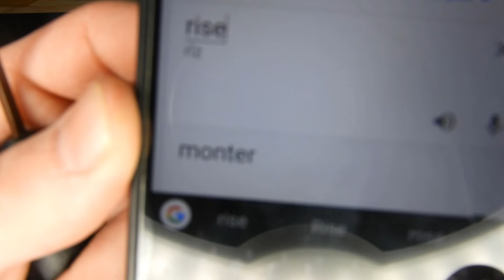ANYCUBIC PHOTON ZERO Review & Test Print ( FR )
Voici ma review toute fraîche sur cette Petite Photon Zero !
Et oui, Valentin Attagnant m'a confirmé que le Print Test était bien imprimé avec plusieurs niveaux d'exposition ! Malinx le Lynx ! Donc Vraiment à faire en Premier Print !

Mes models 3D pour une petite somme d'argent, soutenez moi :D

Mes Designs :
🔥 Les meilleurs STL du Net 🔥
Mon équipement :
Ender 3